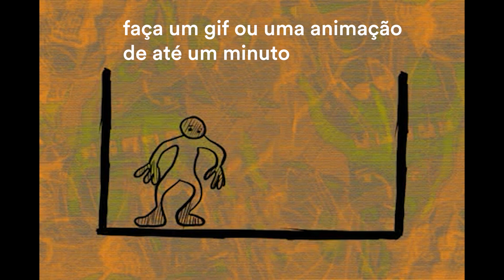Minuto Animação Outubro 2023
Faça um GIF ou um vídeo de até um minuto.
Inscrições abertas até o dia 31 de outubro de 2023.

Vinheta baseada na animação EM QUADROS, de Jackson Farias Teixeira.

Festival do Minuto desde 1991!